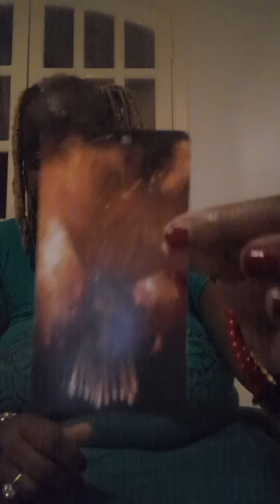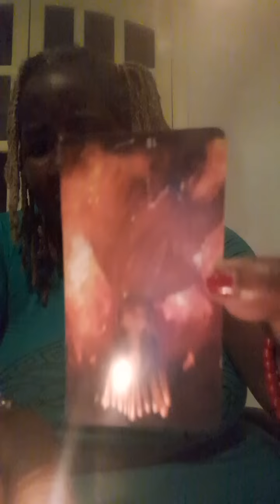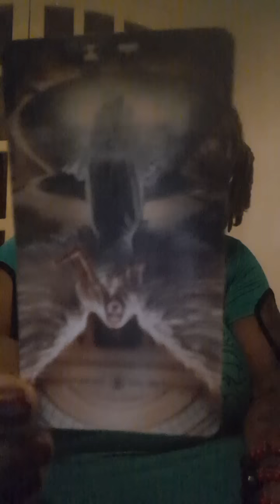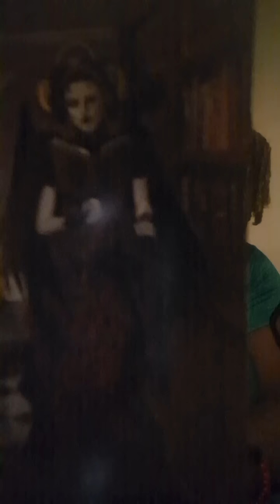NAVARONE DESERVES 1/9 OF GRACELAND ? LISA-MARIE PRESLEY SAID 'HELL NO, THAT BOY HATES ME' ?!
ase
ChukwuDAALU 🐚